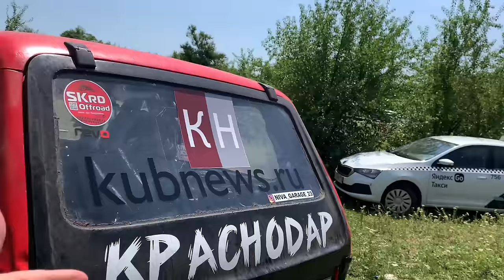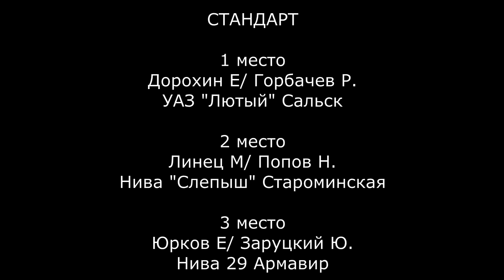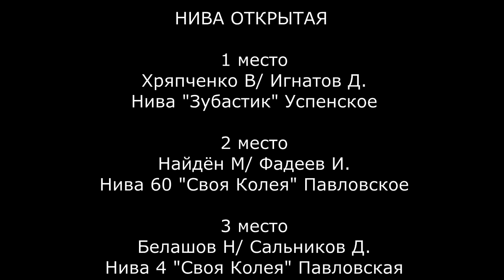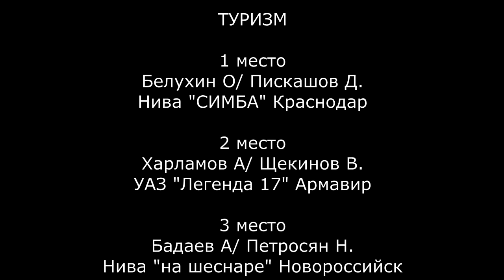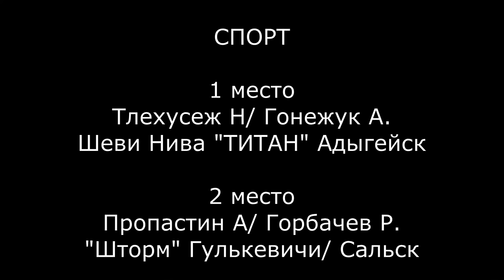SKrdOffroad Июньская Топь-новая трасса для спринта. Порвали раздатку на красной. У Титана новый ДВС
4 этап Краснодарского края по Трофи-спринту, ст.Дядьковская
прошел на совершенно новой трассе, которую подготовили парни из бездорожного клуба "Партизаны"!
ЖАРКАЯ борьба была во всех пяти категориях, не все смогли доехать до финиша.

Новости Краснодара и Краснодарского края
"КУБАНСКИЕ НОВОСТИ"

00:00 Тех.Парк, спонсоры и подарки
03:20 Стандарт
18:37 Стандарт+
38:18 Нива открытая
1:09:34 Туризм
1:20:49 Спорт
1:33:15 Эпилог